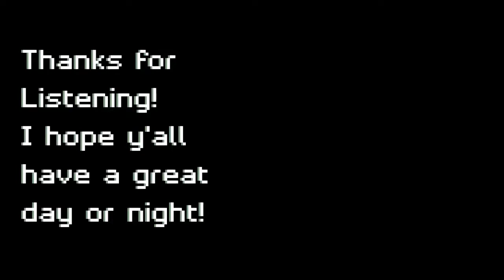The Beginnings -- Collection |CardBored Parrot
A collection of Music that I made!

0:04 Mediocre Boss Fight
1:16 Ghosted
2:41 Lyfe Cycle
3:55 Chilly Friday Night
5:33 Saturday's Bliss
7:30 Submerged
10:23 Autumn
11:35 A Strange Location

   These songs were made with Soundtrap. In Soundtrap, there are Loops. Loops are melodies, beats, etc. Every song in this collection has at least one Loop.